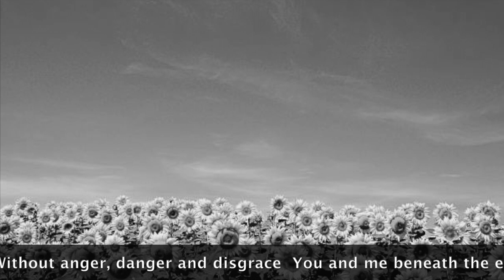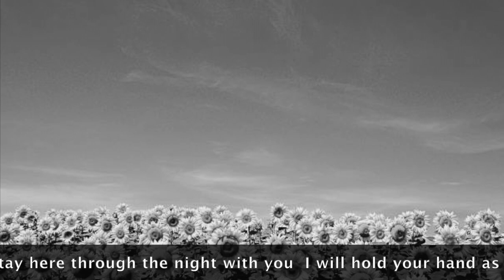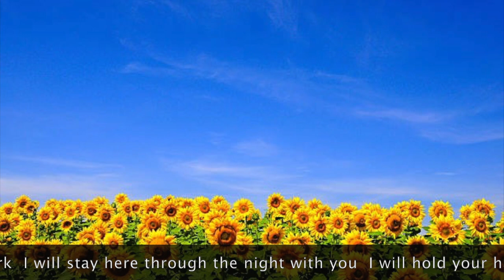Even through these trying times - (lyrics)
The famous photograph you see in the middle of this video was taken by Andrey Andriyenko.
In May 2022, I asked him for permission to use it.
I told him that the song will be released in the fall, I got the answer back:
”Hope we will survive to hear your song”

We dedicate this song to Andrey and all the heroes who defend their families and homeland.

-Roland Junell

Charlotta Kerbs: vocals
Fredrik Lundman: vocals
Roland Junell: delvecchio solo, modular synthesizer, pedal steel, electric melody bass, acoustic guitars

Gustav Erlandsson-Holmqvist: harmonica, background vocals
Jerker Eklund: electric höfner bass
Ola Bothzén: drums, bongos

Composed, produced, recorded by Roland Junell at Tonolulu Studio
Recorded by Jerker Eklund at Shortlist Studio
Vocals recorded by Charlotta Kerbs

Background vocals and harmonica recorded by Gustav Erlandsson-Holmqvist

Mixed and mastered by Linus Larsson
Cover photo: Andrey Andriyenko

c&p Nelland Records 2022

Even through these trying times
Music/lyrics: Roland Junell

Oh my darling these are trying times

The world is different and we can’t deny

All the changing seasons of our lives.

There’s a reason we cry

Will you stay with me when evening comes

Will you hold me eventhough I cry
Will you see the person I’ve become

Will you be there for me

We all hope the world would be a place
Without anger, danger and disgrace
You and me beneath the evening sky

Without all these trying times

I know the sun keeps shining through the dark

I will stay here through the night with you

I will hold your hand as time goes by

I will be here for you

I know there’s a place for us